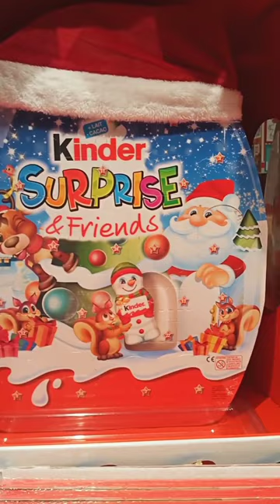ASMR kinder surprisedegg chocolate shorts asmr trending